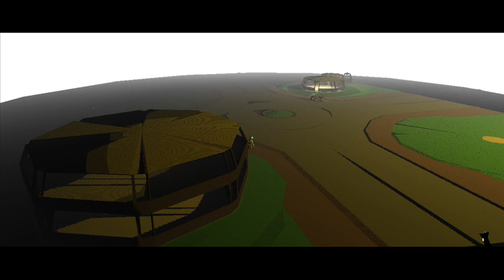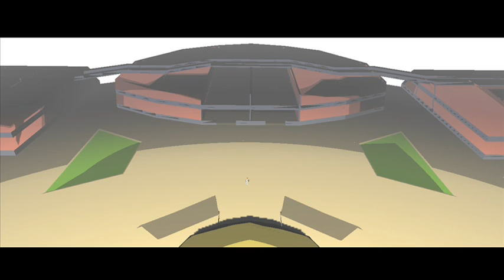Cs-evolution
Sbkodama Cs evolution
- maragnikto sound